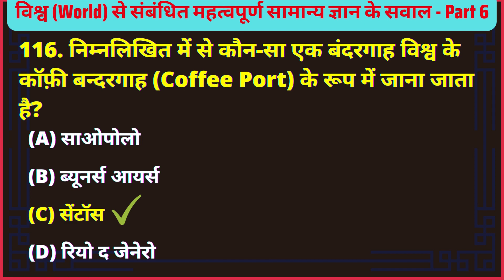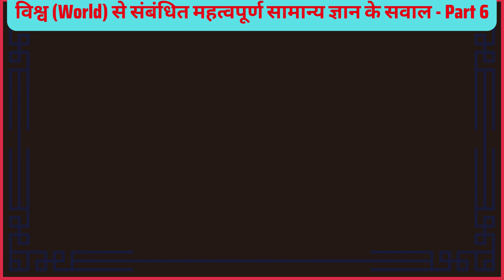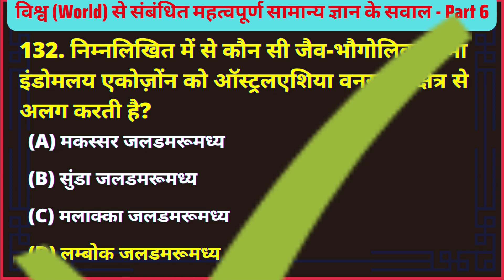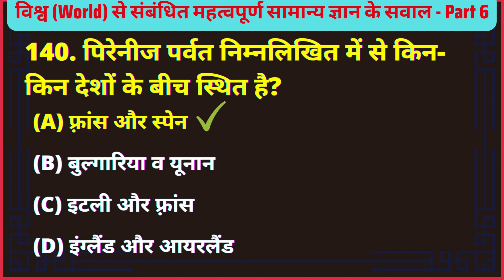World GK Questions Answers | विश्व से संबन्धित सामान्य ज्ञान | Part 6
About this video: विश्व (World) से संबन्धित प्रतियोगिता परीक्षा (Competitive Exam) में पूछे जाने वाले सामान्य ज्ञान (General Knowledge) के सवाल (Questions) पढ़े यहाँ। यह विश्व से संबंधित जीके प्रश्नों पर भाग 6 है।

Topics Covered in this video:
1. world gk / World Trivia Quiz / world gk questions
2. international gk in hindi / world gk mcq
3. World General Knowledge questions / World GK Quiz Questions and Answers
4. world gk in hindi
5. world gk questions with answers

Questions Covered:
116. निम्नलिखित में से कौन-सा एक बंदरगाह विश्व के कॉफ़ी बन्दरगाह (Coffee Port) के रूप में जाना जाता है?
117. विश्व का सबसे गर्म स्थान अल अजीजिया किस देश में स्थित है?
118. 'विश्व रेडक्रॉस दिवस' किस दिन मनाया जाता है ?
119. विश्व की सबसे व्यस्त व्यापारिक नदी कौन सी है ?
120. विश्व में प्राकृतिक गैस का सबसे अधिक भंडार किस देश में विद्यमान है?
121. 'विश्व साक्षरता दिवस' किस दिन मनाया जाता है ?
122. चीन का शोक किस नदी के लिए प्रयोग किया जाता है?
123. ग्रैंड कैनयन नॅशनल पार्क किस देश मे स्थित है ?
124. 'विश्व मितव्ययिता दिवस' किस दिन मनाया जाता है ?
125. इटली की तलवार किसे कहा गया है?
126. नाइनटी ईस्ट रिज नामक जलमग्न ज्वालामुखी कटक किस महासागर में स्थित है?
127. 'विश्व परिवेश दिवस' किस दिन मनाया जाता है ?
128. सुदूर दक्षिण में स्थित लैंडलॉक्ड देश कौन सा है?
129. संसार में सर्वाधिक ऊंचाई पर स्थित सड़क कौन सी है ?
130. 'विश्व मानवाधिकार दिवस' किस दिन मनाया जाता है ?
131. मैकमर्डो शुष्क घाटी कहाँ पर स्थित है?
132. निम्नलिखित में से कौन सी जैव-भौगोलिक सीमा इंडोमलय एकोज़ोंन को ऑस्ट्रलएशिया वनस्पति क्षेत्र से अलग करती है?
133. 'विश्व तम्बाकू निषेध दिवस' किस दिन मनाया जाता है ?
134. द बकिंघम पॅलेस कहाँ पर स्थित है ?
135. विश्व का सबसे बड़ा एकीकृत सिंचित क्षेत्र कौन सा है?
136. 'विश्व एड्स दिवस' किस दिन मनाया जाता है ?
137. द रॉयल पॅलेस ऑफ मॅड्रिड कहाँ पर स्थित है ?
138. निम्नलिखित में से कौन सा दिन ऑस्ट्रेलिया में सर्वाधिक लम्बा होगा?
139. मकरान निम्नलिखित में से किस स्थान पर स्थित है?
140. पिरेनीज पर्वत निम्नलिखित में से किन-किन देशों के बीच स्थित है?

World Gk Questions: General Knowledge (GK or GS) or Samanya Gyan Questions based on World are always asked in various competitive exams.
विश्व जीके प्रश्न: सामान्य ज्ञान (जीके या जीएस) या विश्व पर आधारित सामान्य ज्ञान प्रश्न हमेशा विभिन्न प्रतियोगी परीक्षाओं में पूछे जाते हैं।

World topic comes under General Knowledge or Samanya Gyan section in almost every competitive exams.
विश्व का विषय लगभग हर प्रतियोगी परीक्षा में सामान्य ज्ञान या सामान्य ज्ञान खंड के अंतर्गत आता है।

We request you to practice these Multiple Choice Questions (MCQ) GK Questions on World.
हम आपसे विश्व पर इन बहुविकल्पीय प्रश्नों (MCQ) GK प्रश्नों का अभ्यास करने का अनुरोध करते हैं।

These Questions contain GK Question Asked in the previous year govt exams. We request you to practice these Online GK Test in Hindi on daily basis.
इन प्रश्नों में पिछले वर्ष की सरकारी परीक्षाओं में पूछे गए जीके प्रश्न शामिल हैं। हम आपसे अनुरोध करते हैं कि इन ऑनलाइन जीके टेस्ट का हिंदी में दैनिक आधार पर अभ्यास करें।